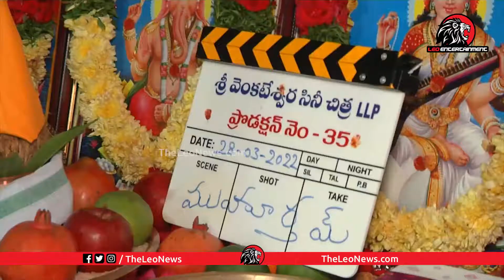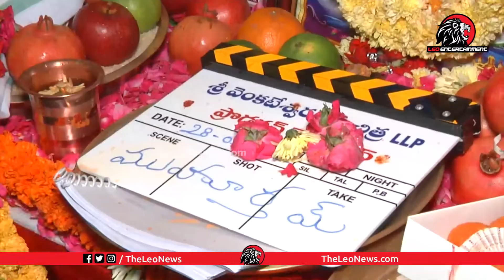Varun Tej New Movie Opening | Nagababu | Varun Tej New Movie Launch Video | Leo Entertainment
Leo Politics

Leo Health

Leo Entertainment

Leo Devotional